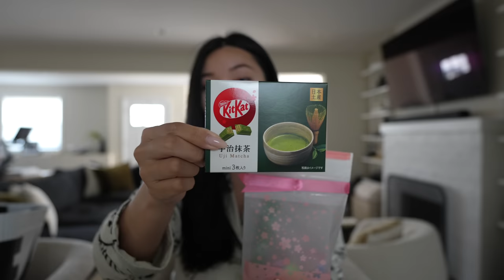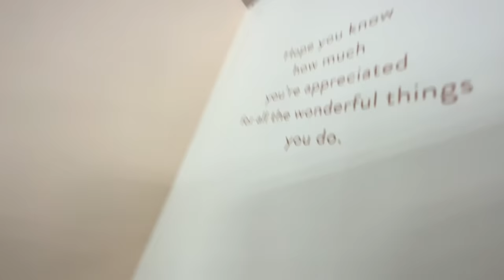MINI VLOG: JET LAG, AIRPORT SNACK HAUL, & SHOPPING FOR MOTHER'S DAY | ALYSSA LENORE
New vlog! Sharing some last minute ideas in time for mother's day.
Aren Bag
Aren Wallet

❍ MUSIC ❍
➫ "For the Moment" - Almost Here
➫ "Lost Maiden" - Dasloe feat. Tape Machines
➫ "Sugar High" - FLYIN

❍ EQUIPMENT ❍
➫ Sony A7 IV